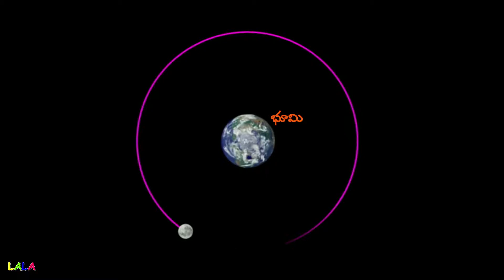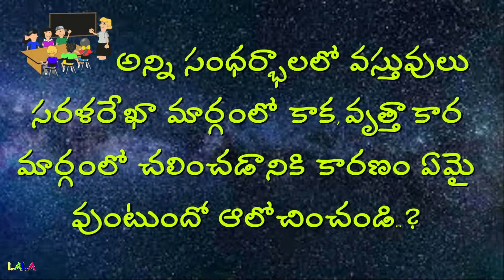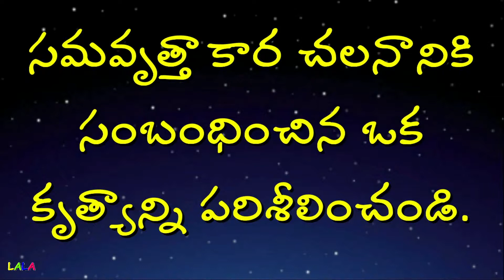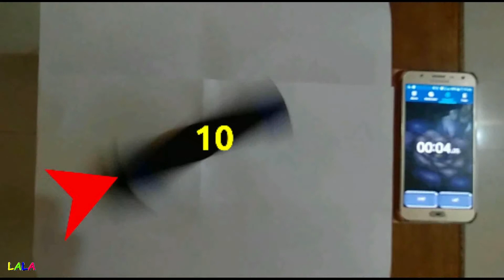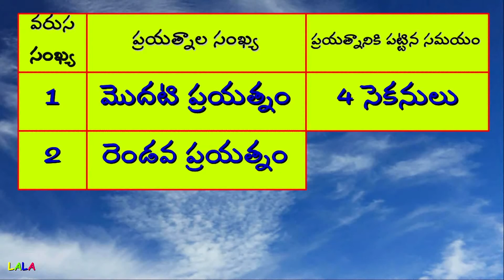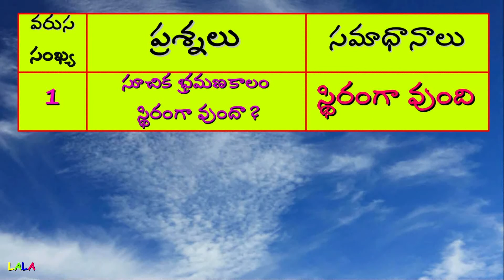Uniform circular motion సమవృత్తాకార చలనం